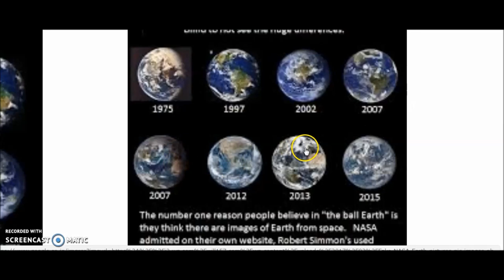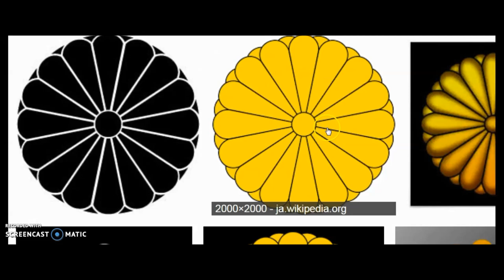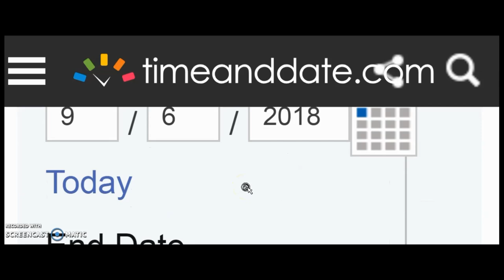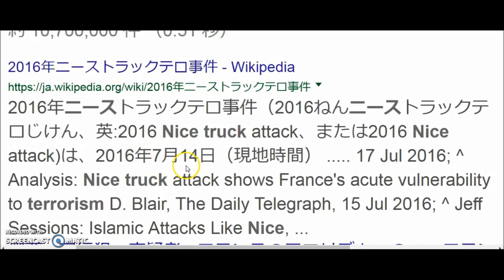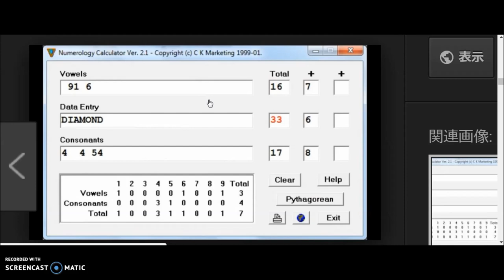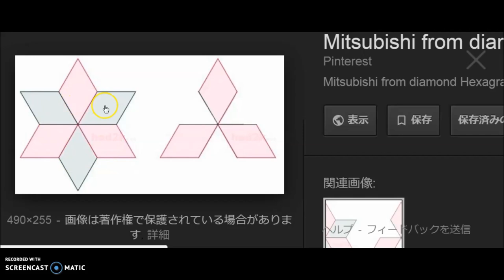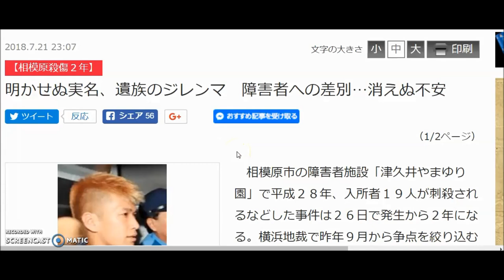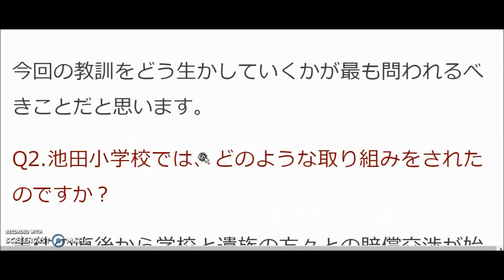ネタバレ(2/2) 7月26日ヤラセオウム真理教死刑囚６人偽装死刑執行＆相模原障害者施設ヤラセ殺傷事件 ロンドンフリーメイソンリーグランドロッジ設立周年から33日後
6月24日はフリーメイソンリーロンドングランドロッジ設立301周年記念日です。
オウム死刑囚合計13人の二つの偽装死刑執行日7月6日と7月26日をそれぞれ6月24日の記念日から差し引くと13日後と33日後という数字が出てきます。

特に33はフリーメイソンリーにとって重要なナンバーです。

また7月26日は相模原障害者施設ヤラセ殺傷の事件発生日でもあります。
オウム死刑囚は何処かに雲隠れしていて全員生きているでしょう。
また顔も見せない相模原事件の植松聖も拘置所などには勾留されていないでしょう。